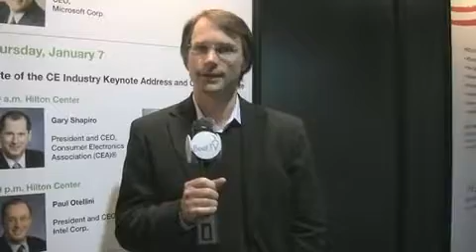Nielsen to Expand Measurement of XBox Live Audience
On the heels of its partnership with Nielsen late last year, Microsoft's XBox Live is now focused on deploying the joint measurement capabilities more broadly across the XBox Live service, the software giant's Dean Carignan told me during an interview at the Consumer Electronics Show on Friday.Carignan is the director of advertising for XBox Live and has played a critical role in the Nielsen-XBox pair-up. Under that deal, XBox is working with Nielsen to measure audiences f